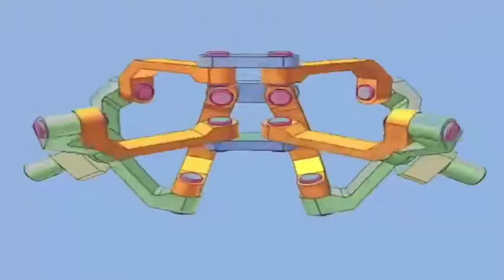Mechanical Principle 94 - 3Q Machining